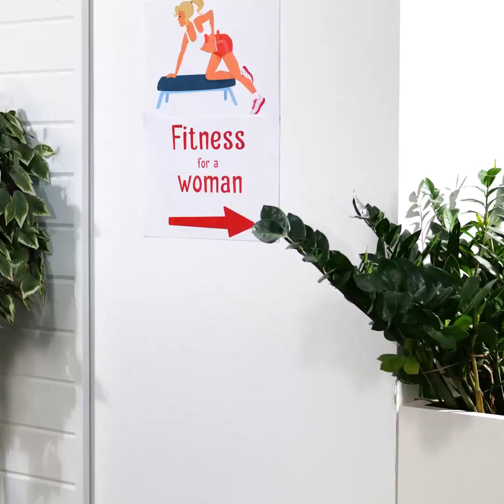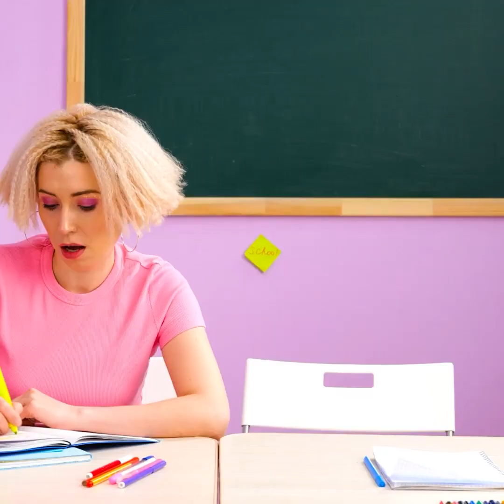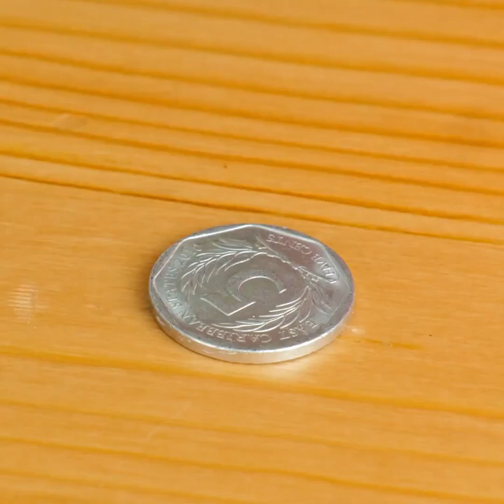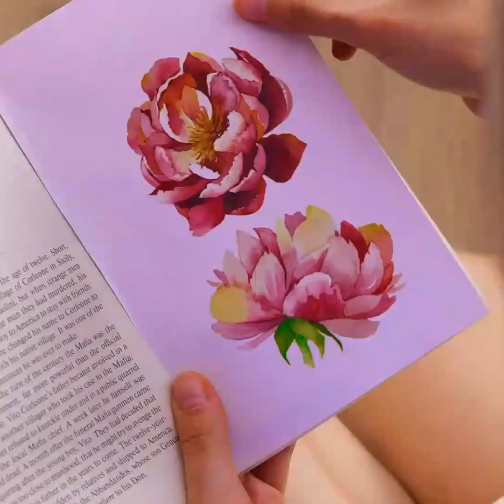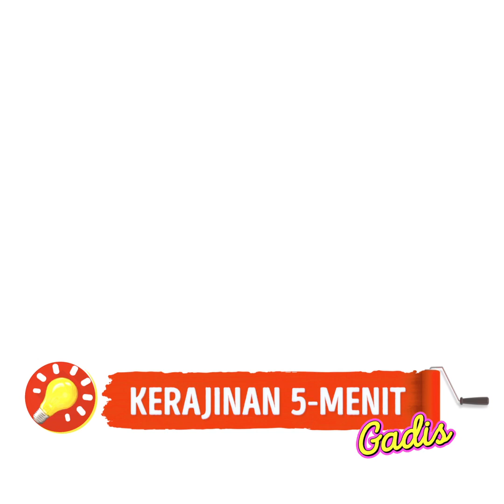Ide Desain Kuku Keren dan Kiat Kecantikan untukmu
Teknik menghias kuku luar hadir untuk memukaumu! Pelajari trik keren yang akan menyelamatkan hidupmu! Misalnya, di sini kamu bisa belajar cara memperbaiki kuku yang patah atau cara membuat kuku palsu sendiri!
Video ini juga juga hadir dengan kiat kecantikan keren menarik untuk dicoba! Misalnya, temukan ide keren untuk membuat bibirmu terlihat lebih bervolume serta produk kecantikan keren seperti lipstik tato!
Ide-ide lucu untuk desain kukumu juga ada di sini! Tonton terus untuk melihat cara membuat kuku keemasan yang lucu dengan tekstur yang mengagumkan serta cara membuat desain keren pada kukumu! Tahukah kamu kalau kamu bisa menggambar apa pun di kukumu? Buat hiasan dengan motif binatang, atau gambar potongan semangka!
Temukan ide-ide terbaru dan inspiratif dari video ini, serta tips keren untuk menjalani hari dengan kuku panjangmu!

0:13 – Cara memperbaiki kuku yang patah
1:32 – Lipstik tato
4:42 – Kuku keemasan
7:35 – Desain kuku keren
11: 46 – Cara menjalani hari dengan kuku panjang